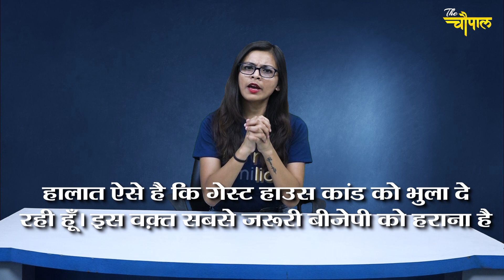गेस्टहाउस कांड भूलने के बाद भी मायावती नही भूल पाएंगी ये बात | Funny Troll